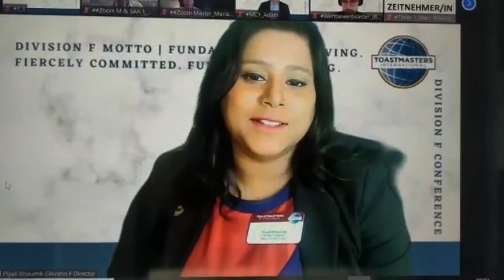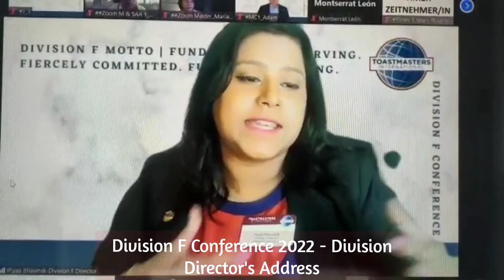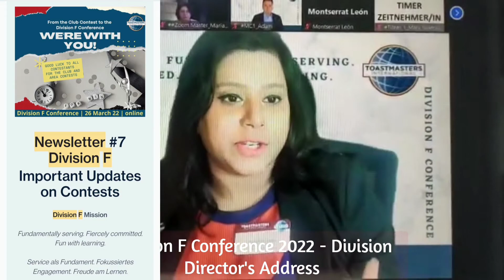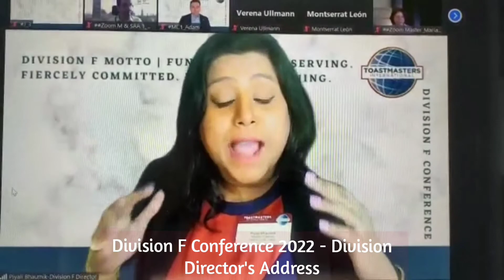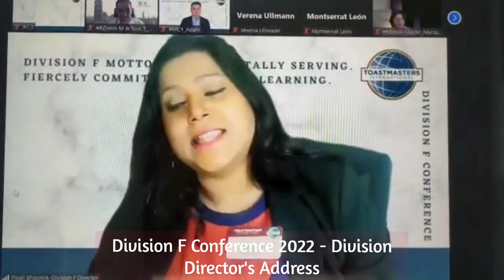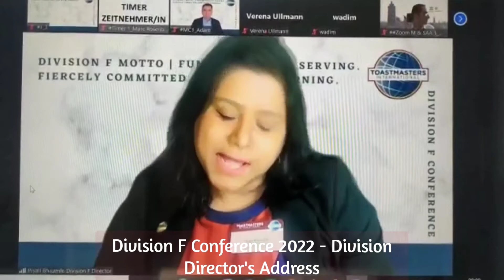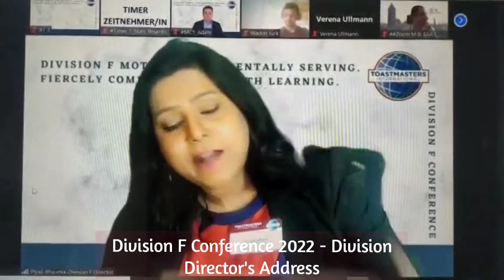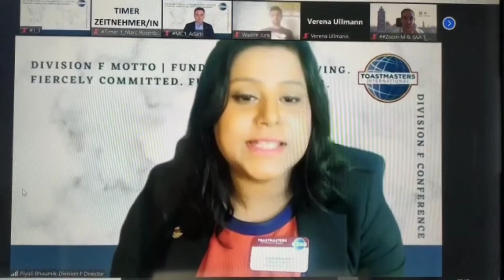Division F Conference 2022 | District 95 | Toastmasters | Division Director's Address